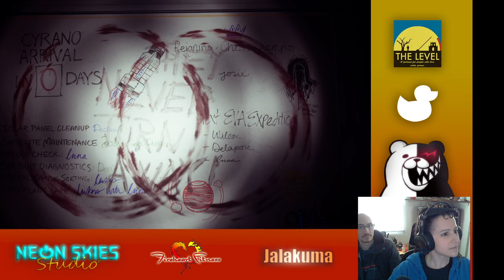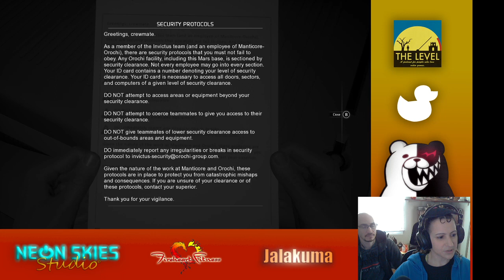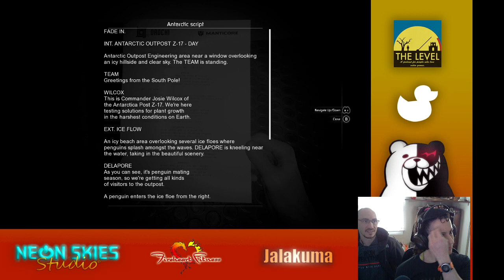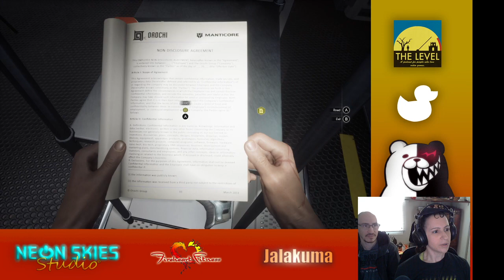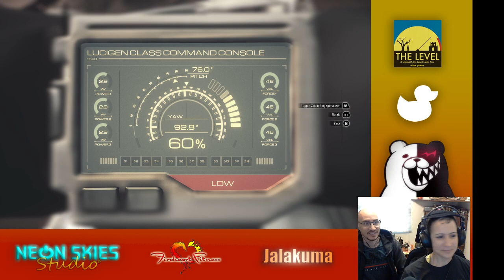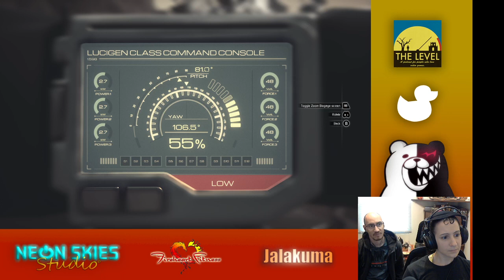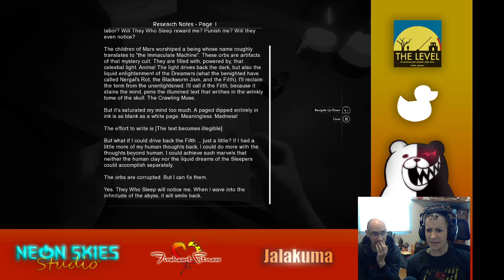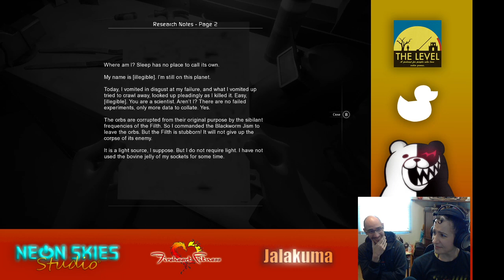Jala Plays Moons of Madness (Dave as Guest)